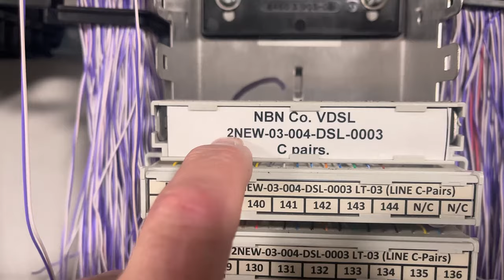Why Can't NBN Or Telstra Give Me The Correct Channel Pair For This FTTB Service? Part 2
In this follow-up video, we revisit a challenging service call where our technician continues to address unresolved internet connectivity issues for a customer. This saga began last week when the customer experienced internet disruptions, which were initially attributed to an open circuit by the ISP, Telstra. Despite being provided with what was claimed to be the correct channel pair information, the actual details given were inaccurate, leading to further complications.

During this second visit, the situation became even more convoluted. The customer had been sent two different sets of channel pair numbers, neither of which matched the setup at the site. Our technician encountered a myriad of confusing and inconsistent information, including non-matching block numbers and an unrecognizable string of numbers and letters. After several hours of on-site investigation and lengthy phone calls with Telstra's support team, the problem remained unresolved.

The video highlights the difficulties faced due to a lack of proper technical knowledge and communication within the ISP's support team. The technician had to navigate through multiple layers of customer service, encountering individuals unfamiliar with essential technical terms such as channel pairs and MDF. Despite attempts to clarify the situation, including a lengthy call with a team leader, the correct technical details were not provided.

Ultimately, Telstra agreed to send another technician to the site, scheduled for the following morning. However, the technician fears that the problem might persist due to systemic issues within Telstra or NBN's systems. This video documents the painstaking process of trying to resolve a seemingly simple issue and underscores the importance of accurate information and effective communication in customer service.

If you're dealing with similar issues or need professional help with your internet setup, be it fault fixing, bridge tap issues, or new cabling installations, check out the links below to learn more about our services.

Do you live in Sydney or the Gold Coast and need me to solve your Internet problems?

I have also started a TikTok channel link for this and our Facebook are below.